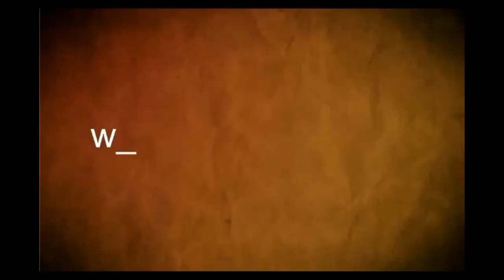Asamblea de usuarios de CAMS eligió a Eduardo Martínez y Wilson Brun para el Consejo Consultivo